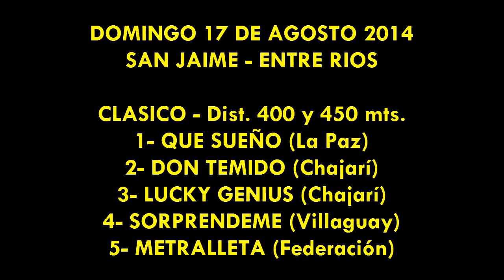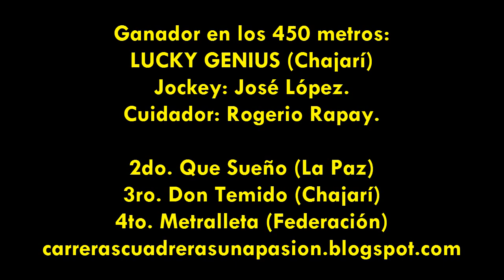SORPRENDEME-LUCKY GENIUS - San Jaime (E.R) - 17.08.2014